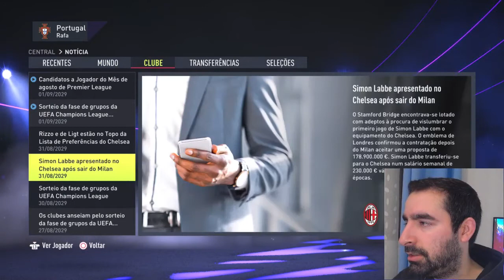FIFA22: Carreira Jogador - T9 - EP1 "Inicio da Temporada e Regresso de Lesão" (PS5)